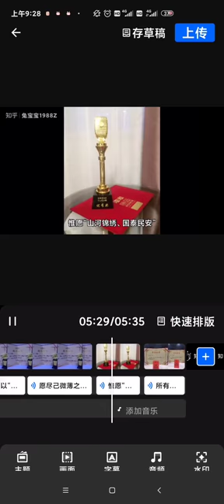张乃丹事件（四）